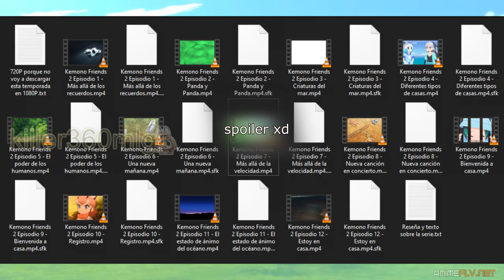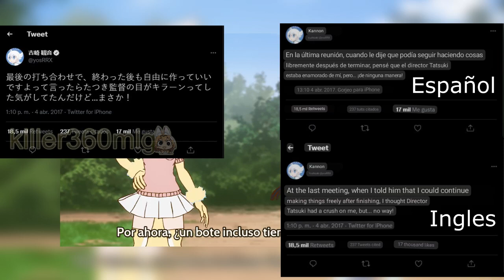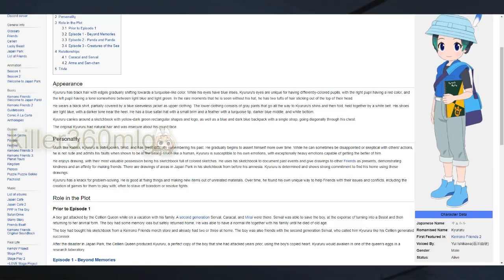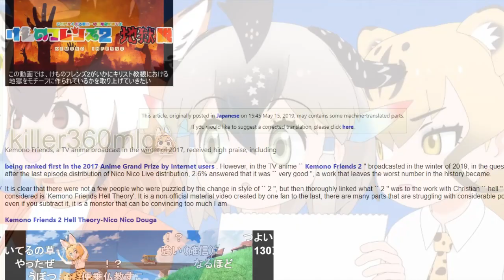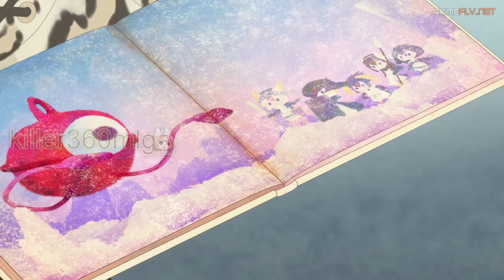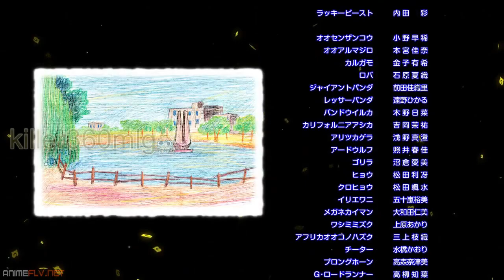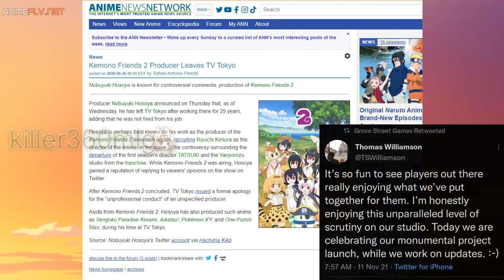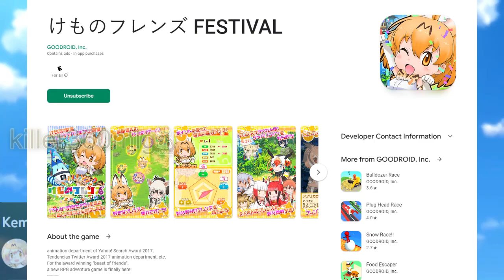Kemono Friends 2 Retrospectiva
Video hecho con mucho cariño para que no tengan que ver Kemono Friends 2 completo y de paso hablemos un poco mas a fondo sobre este.
Mi server de Discord:
00:00 introducción
01:10 Contexto y controversia
02:52 Episodio 1 Más allá de los recuerdos
10:30 Episodio 2 Panda y Panda
13:31 Episodio 3 Criaturas Marinas
16:56 Episodio 4 Tipos de casas
21:22 Episodio 5 El poder de los humanos
26:24 Episodio 6 Una nueva mañana
33:13 Episodio 7 Por encima de la velocidad
38:09 Episodio 8 Concierto de estreno
42:35 Episodio 9 Bienvenido a casa
51:20 Episodio 10 Chequeo
57:17 Episodio 11 El humor del mar
1:00:54 Episodio 12 Estoy en casa
1:06:54 Conclusiones Finales
1:10:13 Despedida